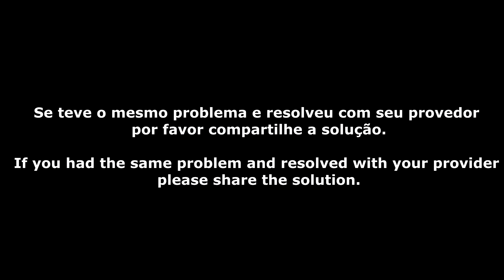NBA League Pass Redirect Looping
CONSEGUI ESTOU USANDO O
DNS PRIMARIO: 4.2.2.1
DNS SECUNDARIO: 4.2.2.2

NBA League Pass Redirect Looping ERR_TOO_MANY_REDIRECTS

Fail in all browser Chrome, Firefox, Edge, Internet Explorer, Safari and apps from Android and iOS.